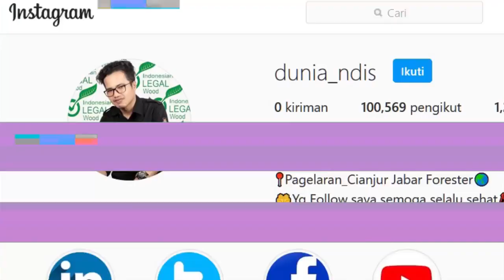MANTAP | Seperti Tak Pernah Dipancing Sekali Dipancing Lihat Hasilnya bro | Mancing Wader Babon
AYO BARUDAK, DULUR2, KABEH SUBREKK LAH.!!!
Banyak sekali ikan wader di sini bro di kubangan kecil anakan ikan wader pasti berkeliaran, babon ikan wader akan keluar jika sedikit keruh apalagi jika kita mau sengaja mengeruhnya bro.
okelah lanjut terus videonya sampai beres agar tidak salah paham bro.

Peralatan yang digunakan :
Joran : DAIHAN POWER 270
Tali : PRO CASTER 0.22 MM 6 LB
Kail : MAGIC CARBON NO. 7
Resolusi yang sering saya terapkan : 1280 * 720
convert tinggi, jadinya kualitas video menurun (bukan kualitas ori karena irit kuota).
Camera yang sering saya gunakan:
GoPro Hero 7 Silver
EOS 60D Lensa Kit 18-55 mm
HP Oppo A9 2020
Xiaomi Mi A2 Lite
Microphone :
SHORUSH CM-1
Headset Ori Oppo
Mic Internal Hardware
Software yang sering saya gunakan :
Adobe Premiere Pro CC 2017
Adobe Photoshop CS6 (64BIT)
HanBrake
Kinemaster Pro Mod
Pixellab
Musik yang sering saya gunakan :
1. Lagu intro Urban ArtodiPro music
2. BEAT HIP HOP TRAP INSTRUMENTAL TYPE SUNDA (RP BEATS)_256k
4. Musik dari Youtube Creator Studio